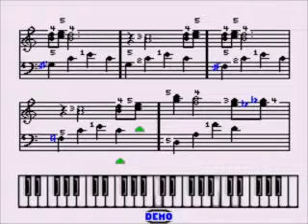Sega Mega Drive Genesis ► Miracle Piano Teaching System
This video is a snapshot for Hyperspin - Sega Mega Drive - Genesis

Check my other upload

I have upto 7000 snaps video

and more...